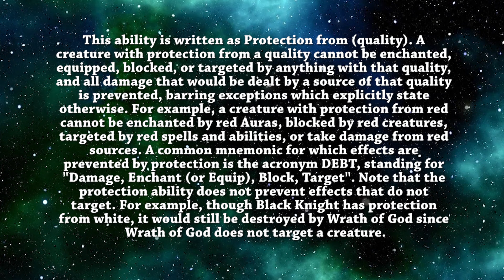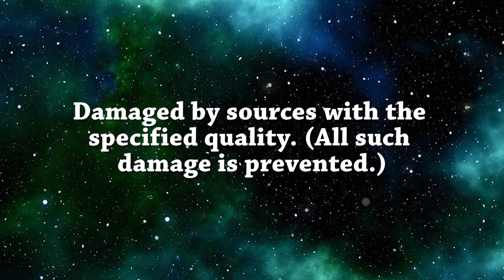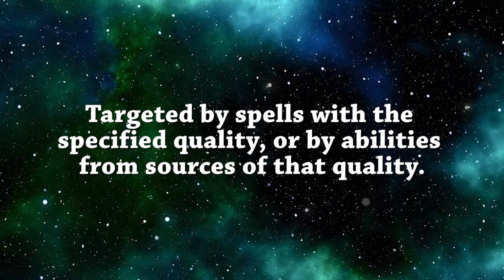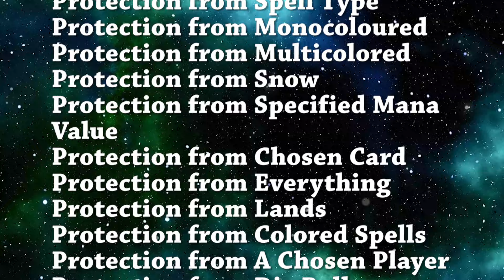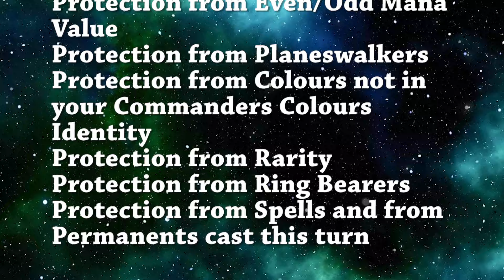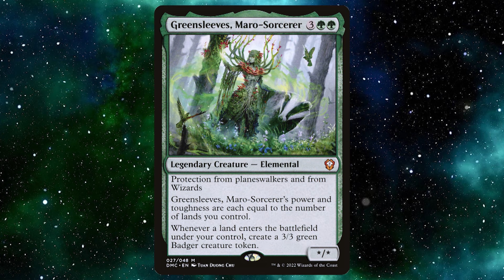Commander Class (Eps 96) Protection - Magic the gathering Commander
If you wanna see more of my videos go to my channel:/ @weecj
My Etsy

Thumbnail by - Instagram - jupjup95.art

Music: Free Music for Videos 👉 Music by Drew Richmond - Franklin, TN